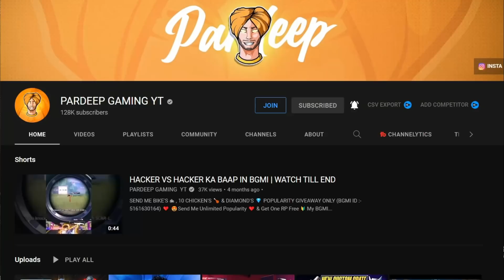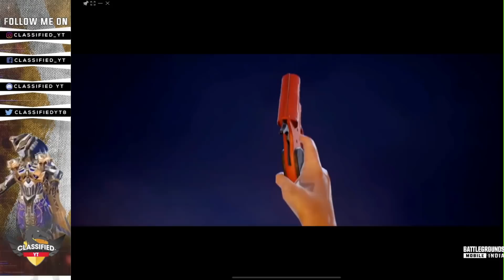OMG !! MYTHIC SCAR-L IN PREMIUM CRATE WITH ON HIT EFFECT ( BGMI )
and win UC and Royal pass

So guys in this new crate opening video of BGMI we will open PMGC Premium crate and try to obtain first Mythic gun skin of Scar L
Related:
1. Battleground mobile India
2. BGIS
3. Battlegrounds Mobile India
4. New premium crate opening

 💲💲💲 Feeling rich?  💲💲💲

🎶Track: Kalki Mass BGM
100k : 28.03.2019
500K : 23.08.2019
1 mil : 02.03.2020